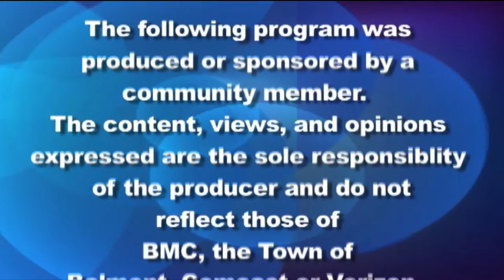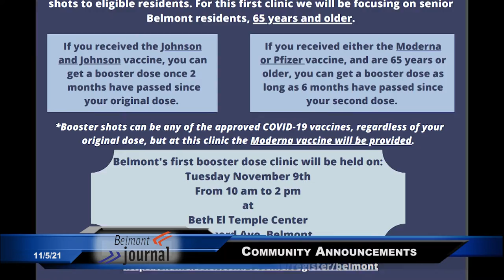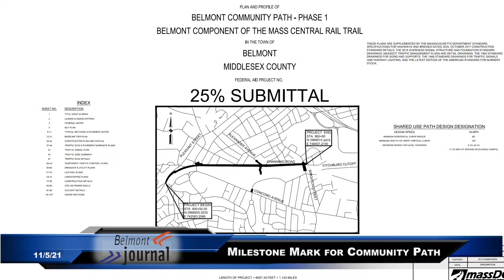Belmont Journal - 11/5/21, Franklin B. Tucker and Joanna Tzouvelis Reports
BMC weekly news show hosted by volunteer Maribel Carvajal de Salazar, featuring interviews with Franklin B. Tucker (Belmontonian.com) about Belmont community path, sports and vaccination threshold reached in HS, Joanna Tzouvelis (Belmont Citizen-Herald) about Rabbi Grollman passing away, appeals filled for 40B and business updates, Lisa Gibalerio on Covid and Flu shots, last Farmers' Market of the season, and more.